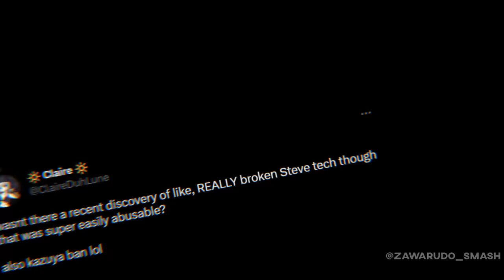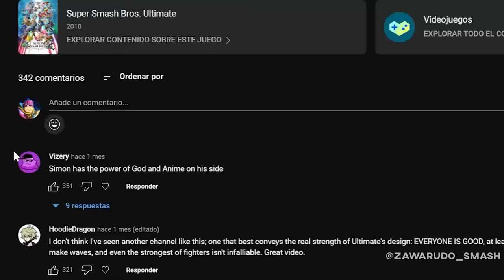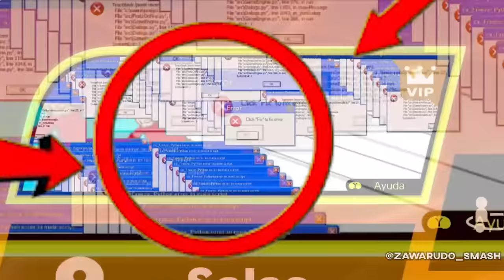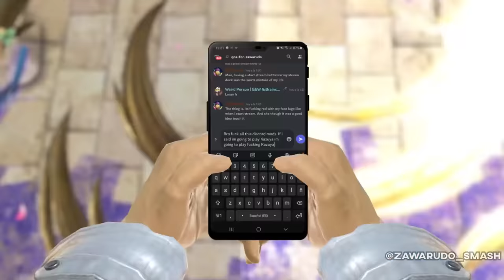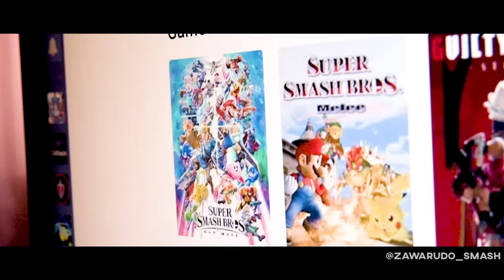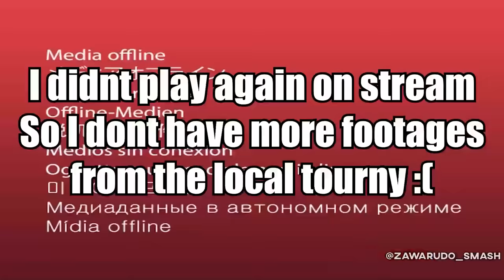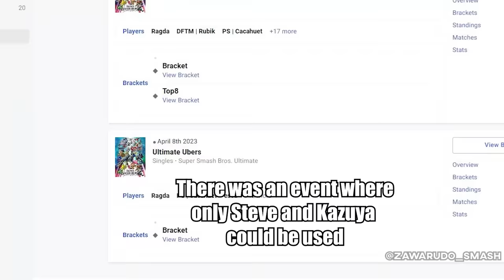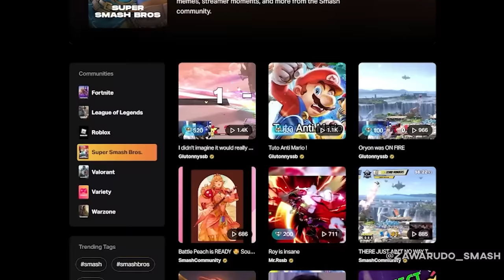YOU SHOULD BAN YOURSELF NOW!! | Smash Bros Ultimate Montage | Kazuya Montage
It’s finally here! Play Honkai: Star Rail for free The FIRST title from HoYoverse after Genshin Impact!